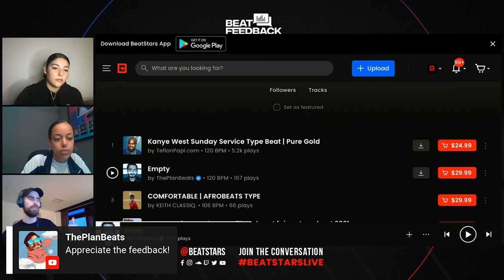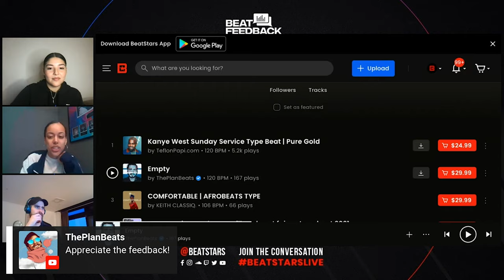How to Make Your Beats Stand Out - Tips from Sony Music Publishing A&Rs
Learn more about how to make your beats stand out from some of the most talented Sony Music Publishing A&Rs in the music industry!